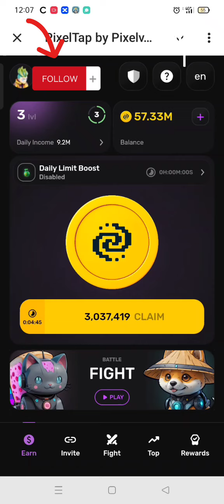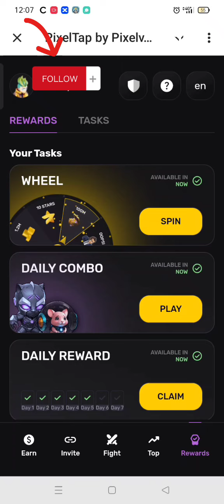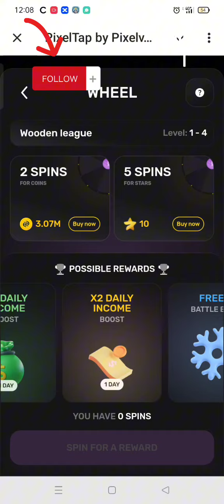HAMSTER COMBAT CIPHER CODE ! VS PIXELVERSE COMBO ! TODAY CLAIM NOW BEFORE TIME IS RESET !!!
AND CLAIM PIXELVERSE DAILY COMBO